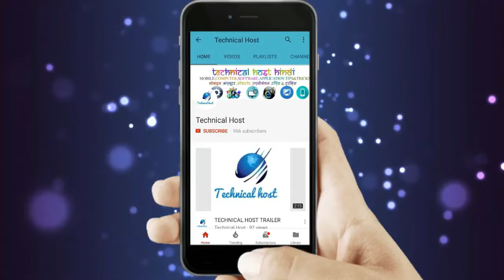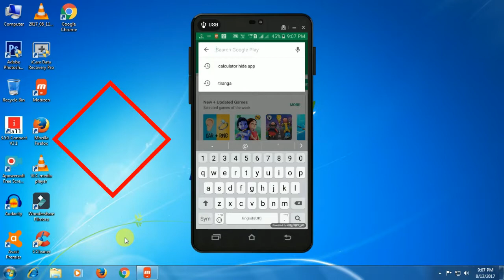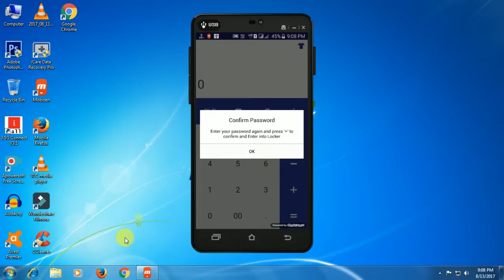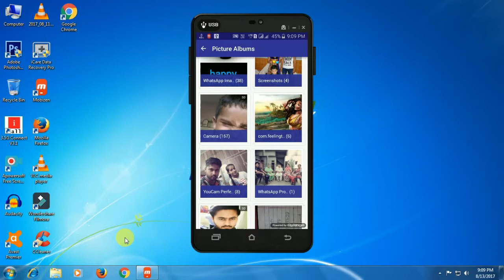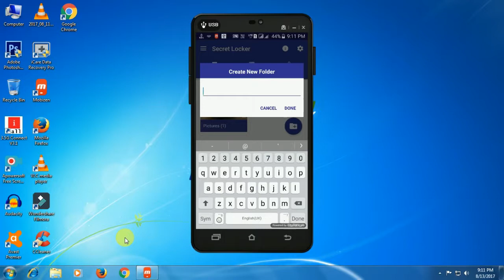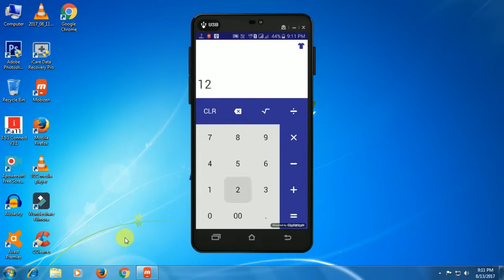Hide Photos ,Videos & Apps in Calculator !!!!!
Ajj me apko batunaga ki app apne photos ,videos and apps kaise hide kar sakte ho wo bhi calculator me.

HOW TO DOWNLAOD YOUTUBE VIDEO FROM MOBILE AND COMPUTER WITHOUT IDM to rank your youtube vedio -tuberank jeet 2